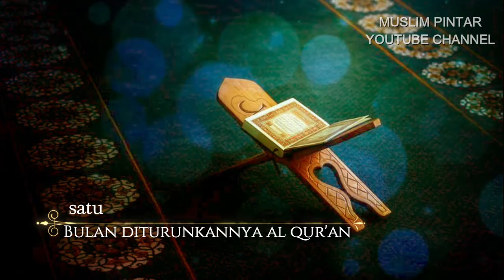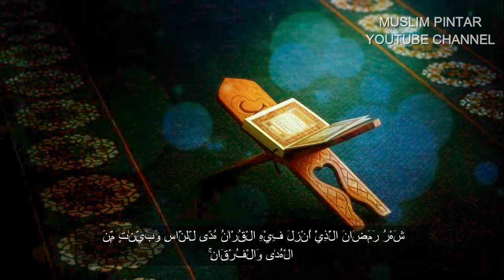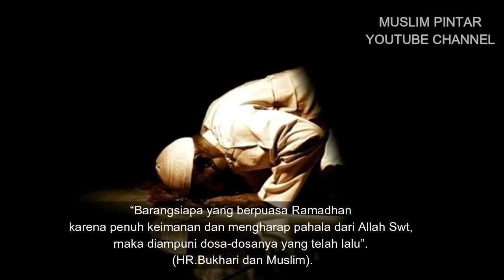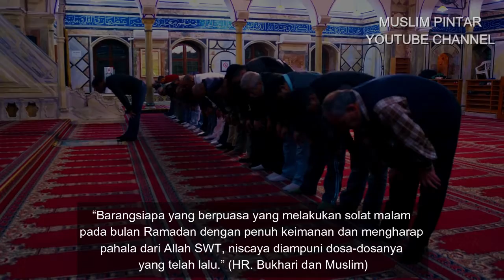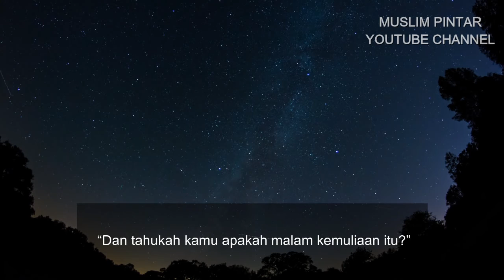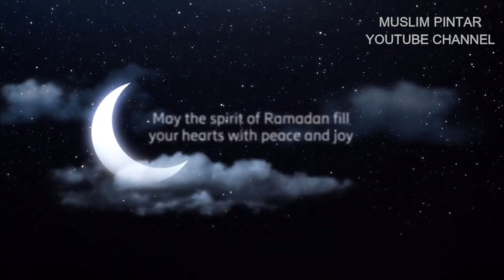7 Keutamaan Bulan Suci RAMADHAN | DOSA TAHUN LALU DIAMPUNI || Muslim Pintar Youtube Channel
Terima Kasih,
Muslim Pintar